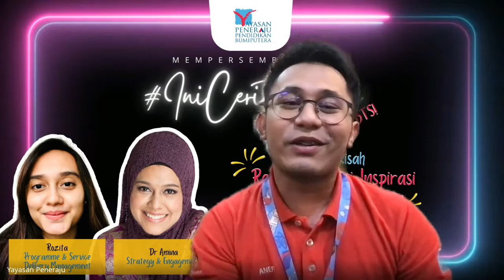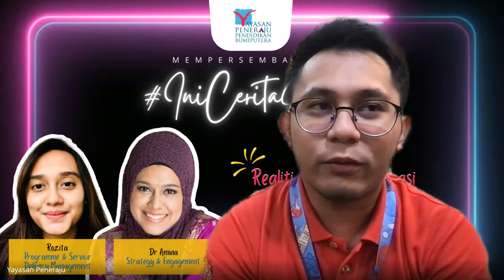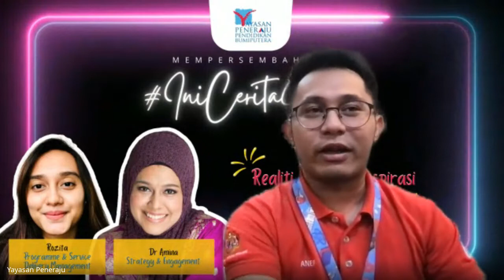IniCeritaSaya versi BTS Episod 30: Dr Amina & Rozita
IniCeritaSaya versi 'Behind The Scene' merupakan kompliasi cerita-cerita realiti, aspirasi dan inspirasi warga kerja Yayasan Peneraju